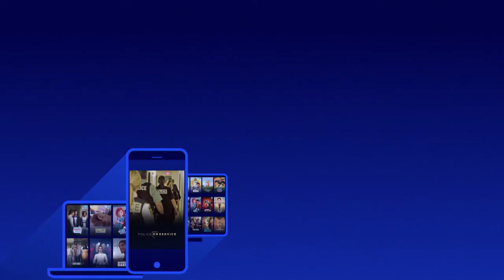L'avenir nous appartient - Extrait Françoise David 01 - S01E11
«À ceux qui demandent : "À quoi ça sert de manifester?", je réponds : "À quoi ça sert de rester chez soi? Si vous n'aimez pas ce qui arrive, mettez votre manteau et allez manifester!" » Françoise David a longtemps porté le militantisme dans l'espace social avant de sauter dans l'arène politique et de fonder Québec Solidaire. Elle incite ses héritiers, ceux qui mènent des combats sociaux, à ne pas sous-estimer l'influence de ce qui ne se trouve pas sous les projecteurs : « Un tout petit projet de loi (le projet 492 modifiant le Code civil ) compte au moins autant pour moi que les gestes spectaculaires. Ce projet protège les aînés de 70 ans et plus contre les évictions et il fut adopté alors que je siégeais dans l'opposition, ce qui est rare.»

Diffusion Télé : Jeudi 21 h
Rediffusions: Dimanche 18h, lundi 22h, mercredi 12h et minuit et samedi vers 1h30.

À propos de l'émission: Monic Néron et Émilie Perreault, amies et complices, journalistes crédibles et engagées, s'inspirent du journalisme de solutions pour mettre en lumière des idées et des actions qui portent un regard nouveau sur les problématiques de notre société.

SUIVEZ-NOUS!